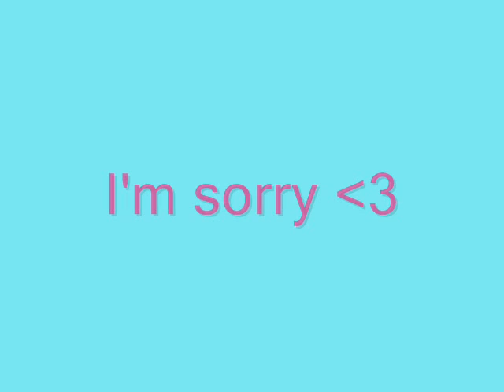for my best friend Jordy